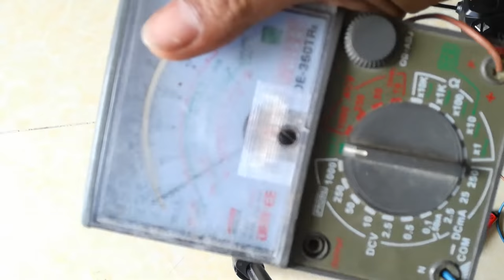Why my RC car doesn't work???diy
In this video I will show you what we will do?, If your RC car doesn't work. And I think that all of you can check it by self at home.
See you soon in the next video. Good luck!